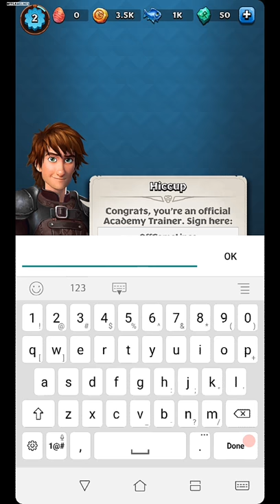Dragons: Titan Uprising mobile gameplay part 1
Dragons: Titan Uprising
Offered by: Ludia Inc.

Join Toothless and Hiccup for a Dragons Match 3 Puzzle RPG!
***LIMITED TIME! Come collect your Premium Dragon Draft Token!***
Become a legendary puzzle champion as you swipe, match, battle and blast your way through lands, in a quest to save Berk from the nefarious Dragonroot Company.  Join Hiccup and Toothless as you discover, breed and collect legendary dragons in the newest HTTYD puzzle RPG game on mobile!
Swipe, match, battle & blast your way to become a legendary puzzle rpg champion then enjoy the continuation of this epic story in DreamWorks How To Train Your Dragon The Hidden World.
Move Out: MK2
Shake: Vibe Tracks
Trespass: Gunnar Olsen
Butchers: Silent Partner